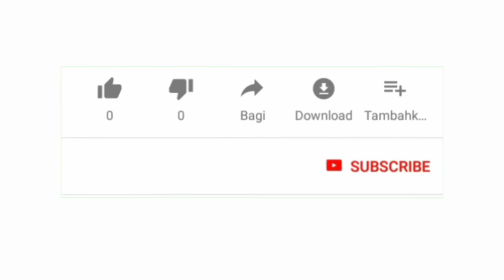Cucak ijo suara alam suara asli,pancingan cucak ijo bakalan LANGSUNG BUNYI,NYAUT dan GACOR|AUDIO|MP3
Suara asli cucak hijau di Vidio ini bisa buat cucak ijo bakalan langsung bunyi.langsung emosi gacor.
 Semogga bermanfaat.
Terimakasih atas dukungannya.